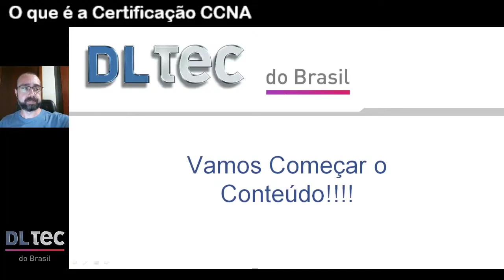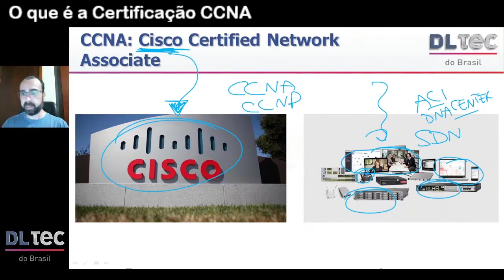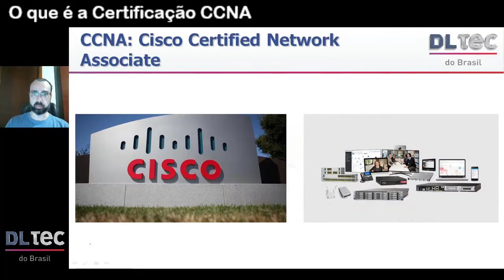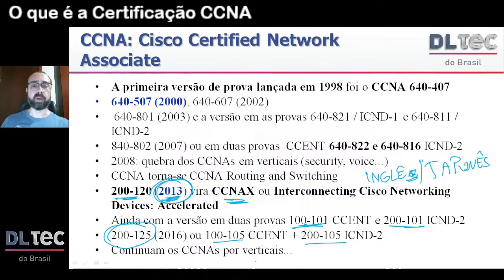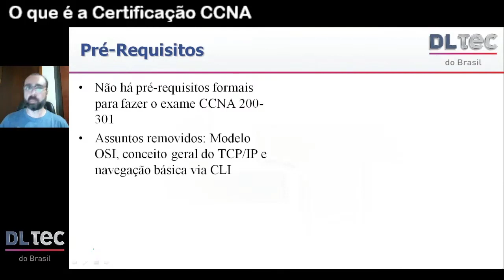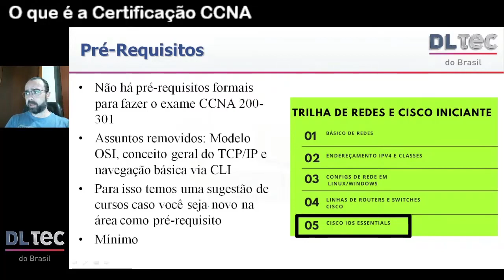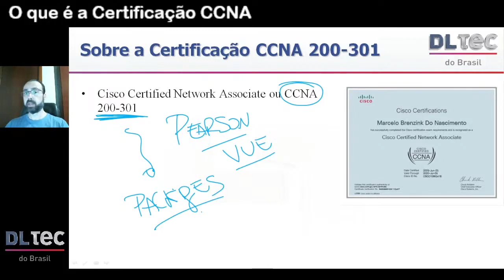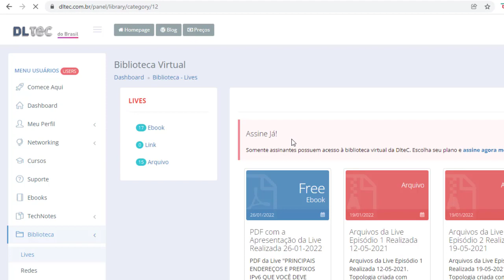O que é a certificação CCNA: Cortes DlteC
Tópicos que foram abordados nessa aula:
- Quem é a Cisco
- O que é uma certificação de TI
- O que é o CCNA 200-301
- Qual o custo para me tornar CCNA 200-301
- Quanto tempo dura a certificação
- O que terei que estudar
- Dicas fundamentais para seu CCNA ser valorizado no mercado